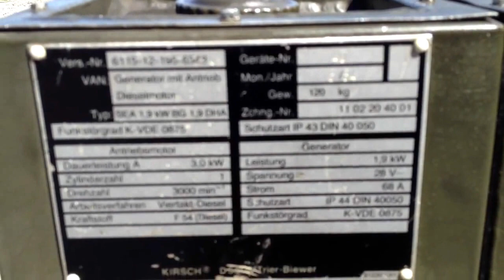TESTLAUF 1,9KW DIESEL HATZ BUNDESWEHR STROMGENERATOR NOTSTROM STROMAGGREGAT- BW SILENT S/N 40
Stromaggregat 1,9 kW Kirsch Silent Version (leise)
Typ SEA 1,9 kW, BG 1,9 DHA
28 V GS, mit Hatz-Dieselmotor

Langlebiges und strapazierfähiges BW Stromaggregat.

Nur 124 Stunden
S/N 40 BJ 05/1984

Zustand siehe original Fotos.
Lieferumfang mit Kurbel, Abgasschlauch
und Erdungsset

Testlauf und Funktionskontrolle wurde durchgeführt (siehe Video).

Technische Details:

Aussenmasse: 840L x 480H x 460B
Betriebsgewicht: 120 kg inkl. Zubehör
Ausziehbare Griffe für 2 Personen gut zu tragen
Spannung regelbar von 26 bis 32 Volt
Ladestrom elektronisch regelbar von 0-68 Ampere
Kraftstoffverbrauch im Standby 0,35l/h und unter Vollast 1,1Liter/h
Betankbar mit Diesel, Heizöl, PÖL, Petroleum
Anschluss über Klemmfeld oder NATO-Steckdose 100A
wirklich leise: 68dB(A) in 6m
Technische Dienstvorschrift (TDV) als PDF Datei